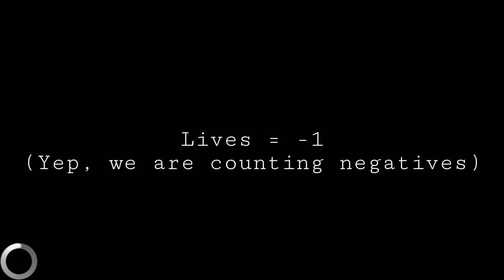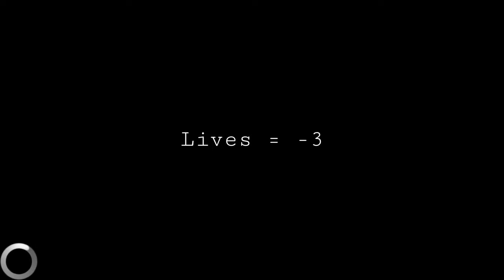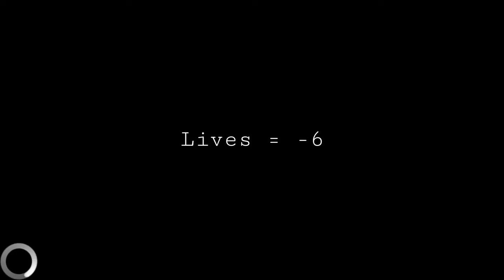THE HARDEST RAGE GAME IN THE WORLD! - The rage game -- Spank gaming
Grandpa spank and the gang play a rage game that boldly calls itself one of the hardest rage games out there. Is it true? FIND OUT IN THIS VIDEO, YOU STUPID MUDDAH FUCKAHS! LET THE CRINGE BEGIN!

About dead eye studio: Dead eye studio is your source of weekly animations, let's plays, rants, comedy, reactions , music and much more from the creative mind of JD Alturre. LET THE LOLZ BEGIN!